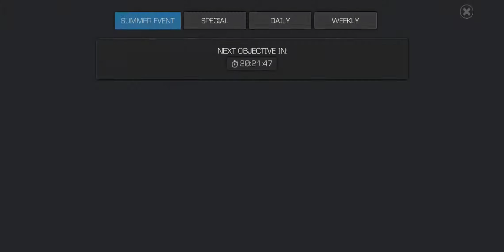Itemless 6.2.6 Completion Run Attempt # 26